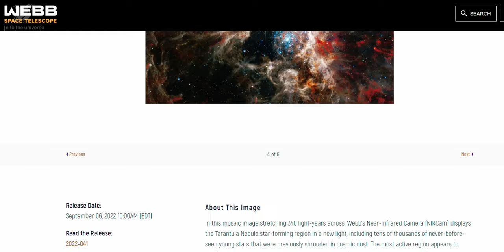😯टक्कर से बेहद करीब दो भीमकाय Supermassive Blackholes | James Webb ने क्या देखा नयी Image में? | AU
In this video, I have talked about two major astronomy updates. A Pair of Supermassive Black Holes Could Be Fated to Collide Within 3 Years and Stunning Webb View of Tarantula Nebula Captures Details Never Seen Before.

SDSS J1430+2303 (or SDSS J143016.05+230344.4) is a galaxy with an active galactic nucleus that has been claimed to be undergoing a periodic brightness variability that is speeding up. One explanation for the purported behavior is that it could be a binary black hole close to the point of merger which could be observed before the end of 2022. The claim of periodicity was made in an unrefereed preprint posted to the ArXiv server in January 2022, and as of September 2022, the work has not been published in a refereed journal.

A stellar nursery nicknamed the Tarantula Nebula has been captured in crisp detail by NASA's James Webb Space Telescope, revealing hitherto unseen features that deepen scientific understanding, the agency said Tuesday. Officially known as 30 Doradus, the region of space is characterized by its dusty filaments that resemble the legs of a hairy spider, and has long been a favorite for astronomers interested in star formation.

Thousands of young stars, distant background galaxies, and the detailed structure of the nebula's gas and dust structures were viewable for the first time thanks to Webb's high-resolution infrared instruments.

Astronomy Updates Official Links:-

ASK ANY QUESTION AND GIVE ANY SUGGESTION TO ME, JUST USE

♦️ CPU (AMD Ryzen 7 3800X)
♦️ GPU (Gigabyte Nvidia GeForce RTX 2060 OC 6GB GDDR5 Graphic Cards)
♦️ MOTHERBOARD (ASUS AM4 TUF Gaming X570-Plus (Wi-Fi) ATX Motherboard)
♦️ RAM (Corsair Vengeance RGB Pro 16GB (2x8GB) DDR4 3600)
♦️ POWER SUPPLY (Antec HCG-1000-EXTREME SMPS)
♦️ CASE (Ant Esports ICE-400TG Mid Tower Gaming Cabinet Computer case)
♦️ MONITOR (BenQ MOBIUZ EX2710S 27-inch HDRi IPS Gaming Monitor)
♦️ HOME THEATER (Philips Audio SPA8000B/94 5.1 Channel)

Gadgets which I used:

1. My Mic
2. My Stand & POP filter
3. My Phone
4. My Boya Mic
5. Mic phantom power supply

1)This video has no negative impact on the original works (It would actually be positive for them)
2)This video is also for teaching purposes.
3)It is not transformative in nature.
4)I only used bits and pieces of videos/audio to get the point across where necessary.

"Into The Universe With Pankk" does not own the rights to these video/image clips used in this video.